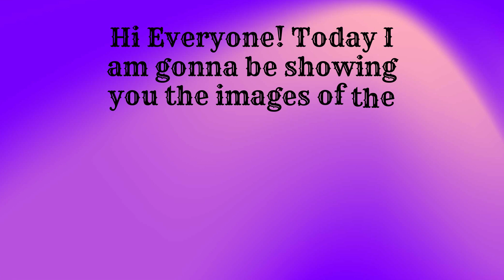Series 4 Colours LEAKED! 🤗 Pacific Coast Dolls & Playset 💖 Junior High Dolls! 🌈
Hi Everyone! Today I'm gonna be showing you the images of the series 4, Pacific Coast dolls & playset and much more! I am most excited for the pacific coast dolls & their playset I hope to get them when they come out! And Tune in every Sunday 9:30 am BST For episodes of the Vlog Life Series.

Bye
Lots of love from
Rainbow High Girls/Jiya
TYSM.